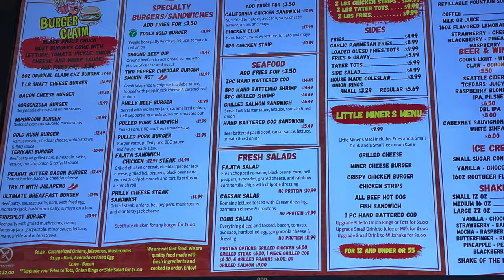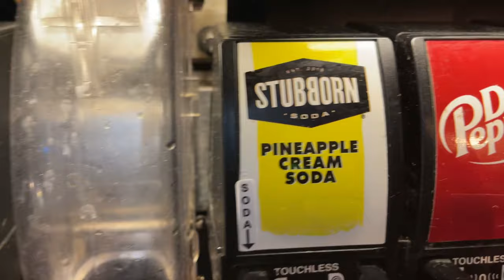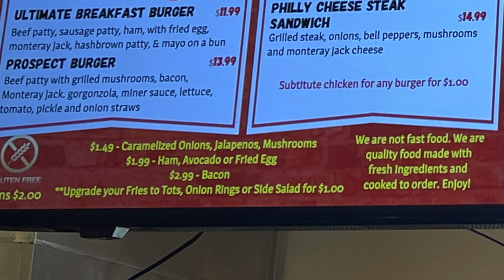BURGER CLAIM, The Mining Themed Restaurant with one of the best Burgers in Washington State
In this episode of Tasting Travel, We are in Grand Mound Washington where we visit one of the best places in the entire state to experience an amazing burger, Burger Claim, A mining-themed restaurant next door to the Great Wolf Water Park and Lodge.

Affilliate links

shorturl.at/dfsB3